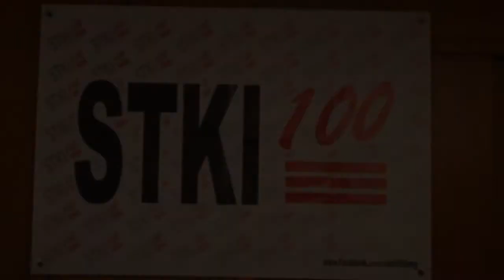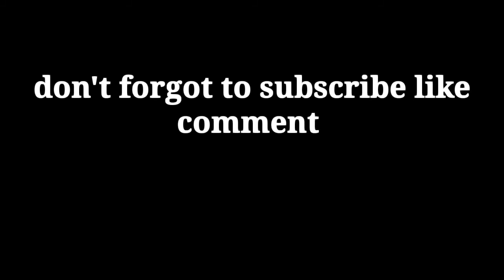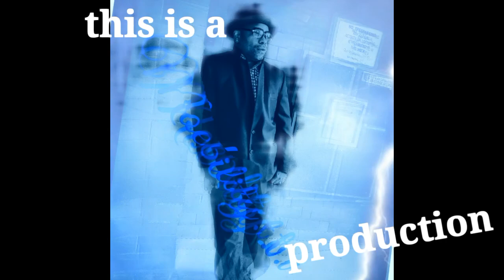Tp gates interview part 1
Moebility.t.v media group